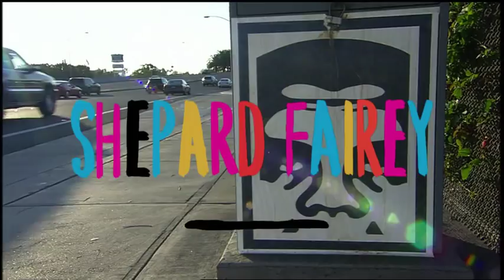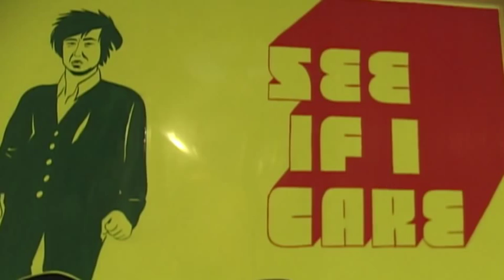Beautiful Losers Opening Titles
This is a title sequence I made with my friend Johannes Gamble and art by Geoff McFetridge. I loved working on this and I got paid in art from the film (score!) Music by Money Mark.